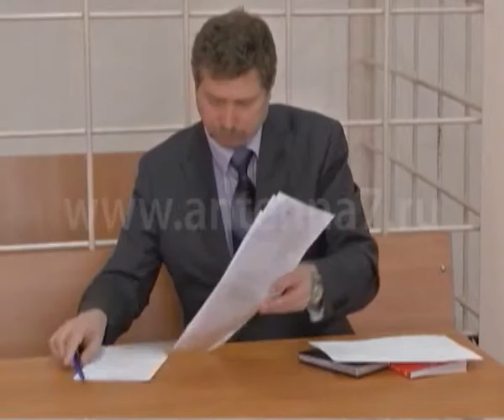В Омске вынесен приговор водителю, сбившему велосипедиста